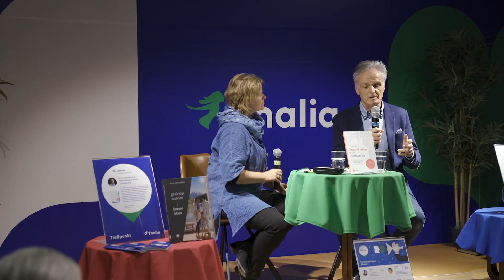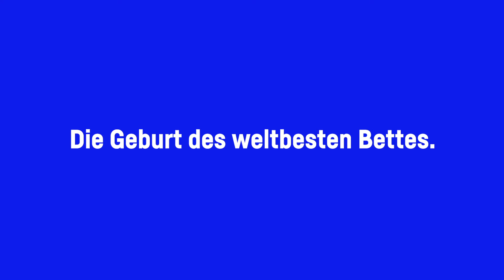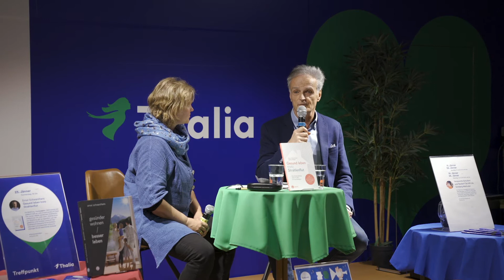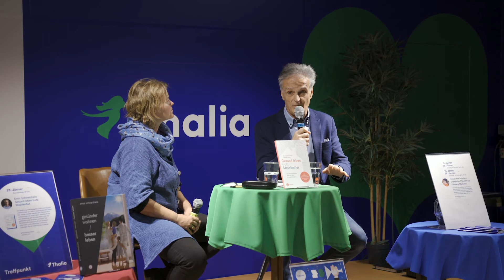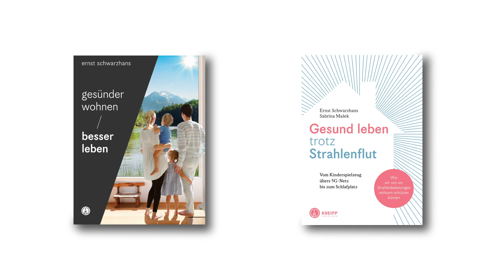»Gesund leben trotz Strahlenflut«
Zusammenfassung der Buchvorstellung »Gesund leben trotz Strahlenflut« bei Thalia in Wien. Ernst Schwarzhans im Interview.